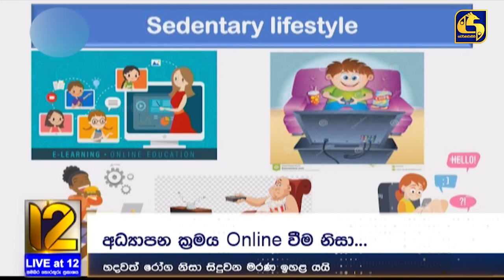මෑත කාලීන මරණවලට ප්‍රධාන හේතුව හෘදයාබාධ - දැන්ම ඔබේ සෞඛ්‍ය පුරුදු මෙහෙම වෙනස් කර ගන්න